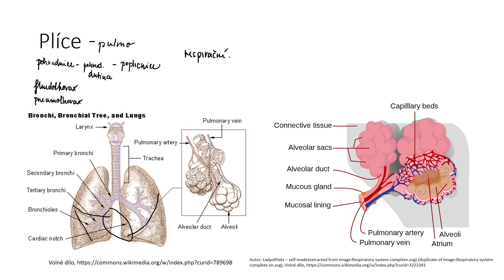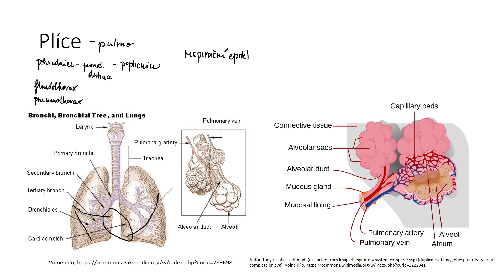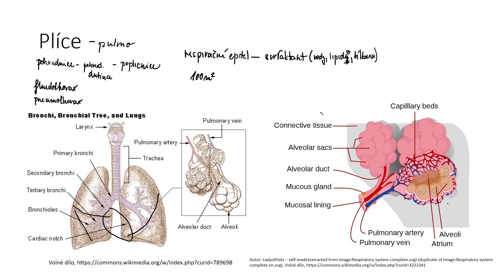Dýchací soustava III - plíce